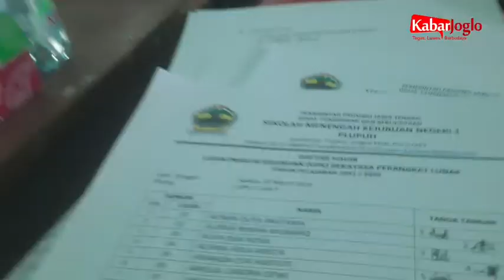Uji Kompetensi Keahlian SMKN 1 Plupuh Sragen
Sragen - Sebanyak 36 siswa SMKN 1 Plupuh jurusan RPL (Rekayasa Perangkat Lunak) ikuti ujian Kompetensi Kealihan yang bertempat di Lab Komputer SMKN 1 Plupuh Sragen selama 3 hari dari tanggal 22 maret dan 24 maret 2022.

Uji Kompetensi Keahlian (UKK) merupakan penilaian yang diselenggarakan khusus bagi siswa SMK untuk mengukur pencapaian kompetensi peserta didik yang setara dengan kualifikasi jenjang 2 (dua) atau 3 (tiga) pada KKNI.

Penguji UKK dari eksternal sekolah  menghadirkan dari Praktisi IT lembaga Asosiasi Profesi Multimedia Indonesia juga dari RTIK (Relawan Tehnologi iNformatika dan Komputer) Solo Saya .